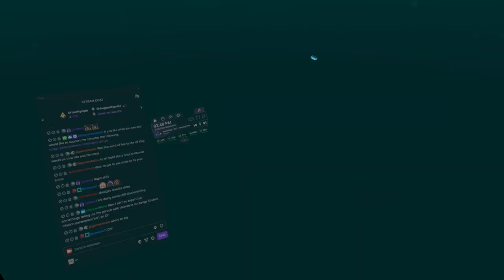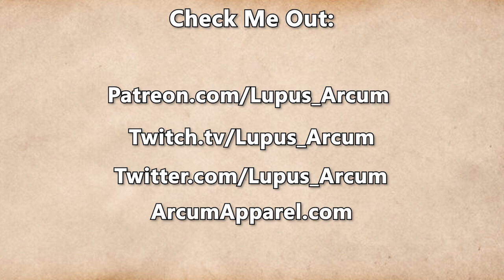Fractured Thrones Season 3 | EPISODE 62 'Dust' | Part 3 of 3